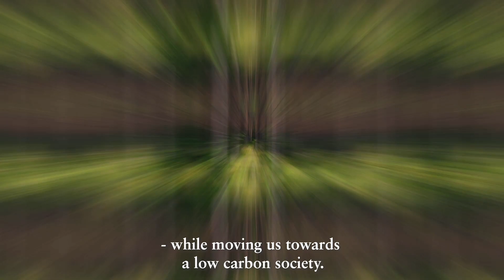Decarbonising the food chain with Yara green ammonia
Green ammonia is intended to be used in the production of carbon-neutral fertiliser products, decarbonising the food value chain